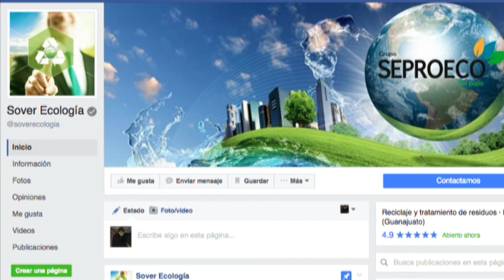Sover Ecología recicla el aceite de cocina usado en Guanajuato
Kristian Gómez y María José Salinas, jóvenes empresarios creadores de Sover Ecología, hablan del reciclaje el aceite de cocina usado.